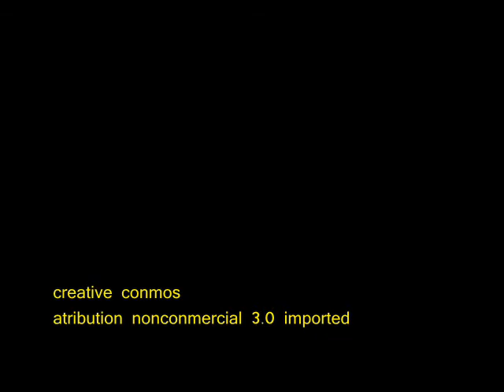Poner vallas al monte.wmv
Recorrer la antigua calzada para llegar a la ermita de Santa María de Belate, flanqueada por el que fuera hospital de peregrinos del camino.
21 monjes y monjas llegaron a habitarlo y nunca faltó al peregrino fuego y lecho, así como buen caldo, pan y sidra.